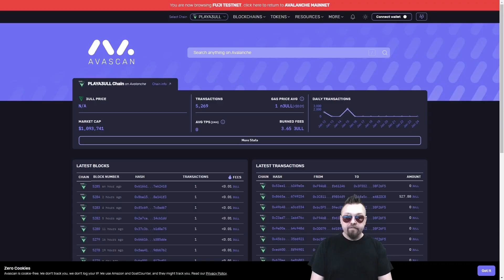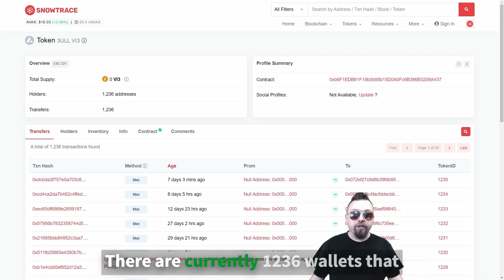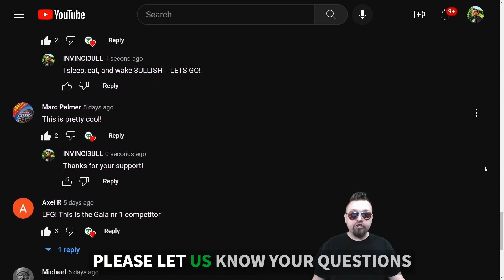NEXUS Triple Kill - PLAYA3ULL GAMES Weekly Update no. 27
This week our dev team is continuing to test our block chain and create amazing, one-of-a-kind gaming experiences for our 3ULLievers.

In Nexus -  a Team Vs. Team MOBA game, we are pushing the boundaries of the MOBA genre by introducing minions that battle against other teams. War of Steel is a new mech battle royale, and we can't wait to show off the incredible mechs that move freely about the battlefield.

We also have the Dogs of War loading screen, and Colony Mars looks greener than ever. Our dev team is working hard to ensure that our customers have the best gaming experience possible. Get ready for a gaming experience that you won't find anywhere else!